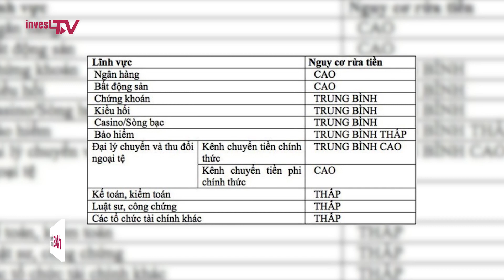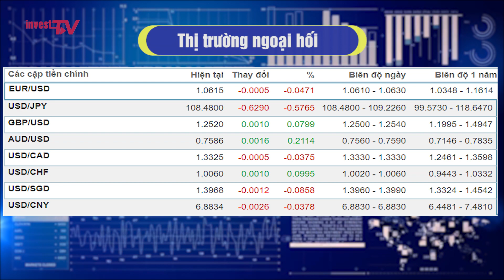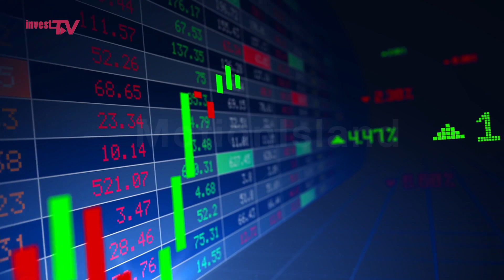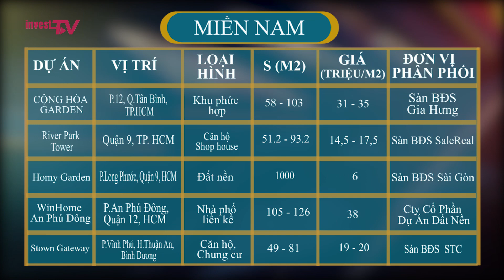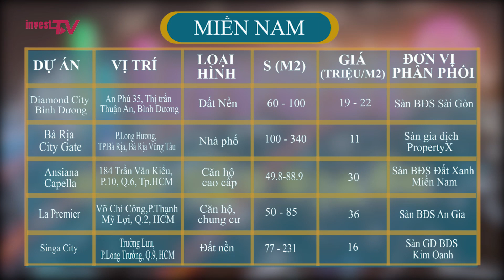Điểm tin 24h ngày 16/05: Nguy cơ rửa tiền cao ở lĩnh vực bất động sản và ngân hàng